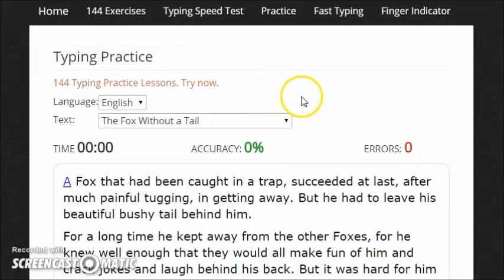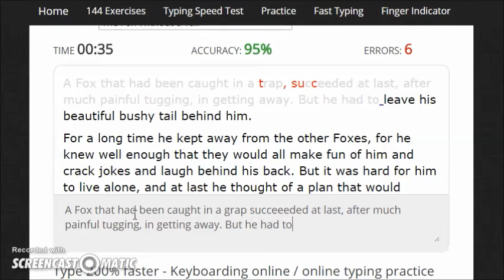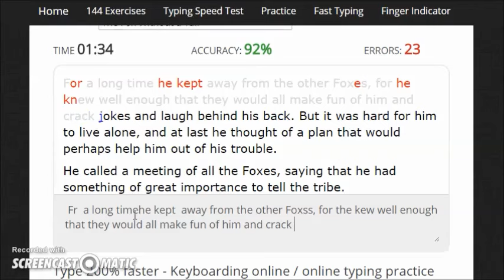Typing Practice - Free Online Typing Practice Software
In this app, you can practice as long as you want. But the app wants you to match every character and you cannot go back to fix a mistyped character.